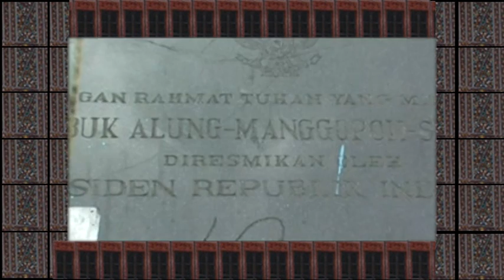RATOK PASAMAN - Afriza KDI - Cipt. Amri Talu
PEMERINTAH PROVINSI SUMATERA BARAT
DINAS KEBUDAYAAN DAN PARIWISATA
AlBUM MINANG PARIWISATA

SETIAP LAGU MEMPERKENALAKAN DAERAH, BAUDAYA DAN PARIWISATA MASING2 DAERAH DI SUMBAR

Solok dengan Bareh Soloknya -